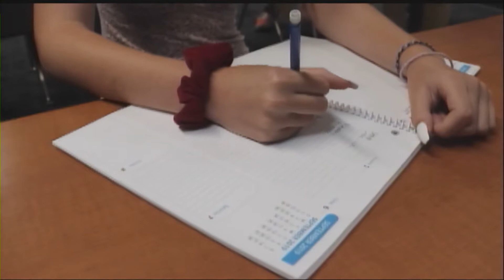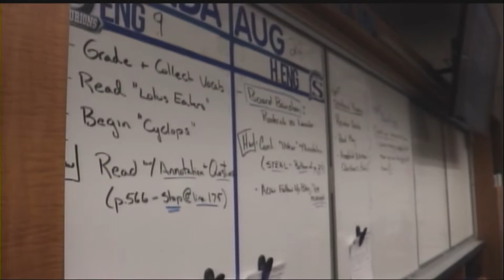Friday, August 6th 2019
Daily Show.
Wes Cunningham
Parker Long
Owen Gatlin
Binder Reminder usage